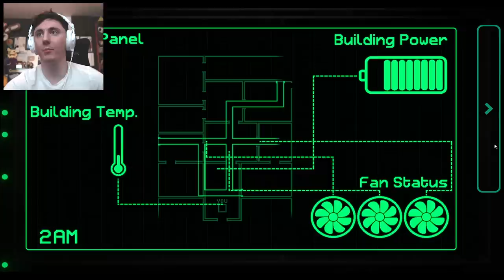TRAPPED INSIDE A FNAF STORAGE UNIT WITH THE TOYS… - FNAF Fazbear Entertainment: Storage